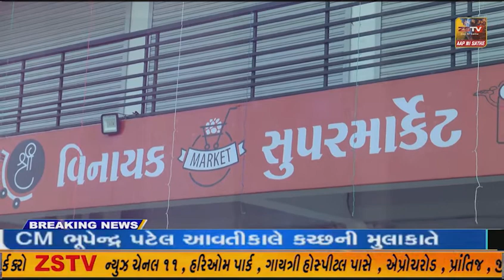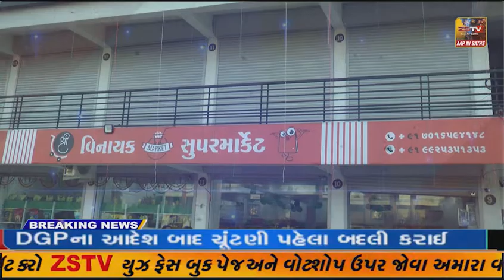અંબાજી ગ્રામ પંચાયતમાં મોરબી દુર્ઘટનામાં મૃત્યુ પામેલા મૃતકોને શ્રદ્ધાંજલિ અપાઇ